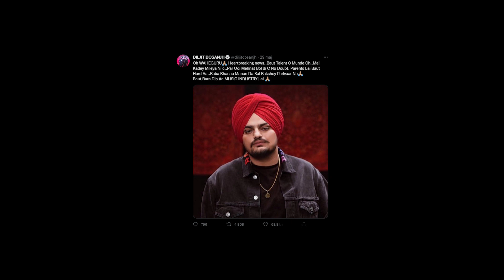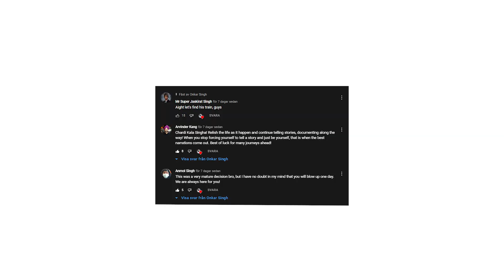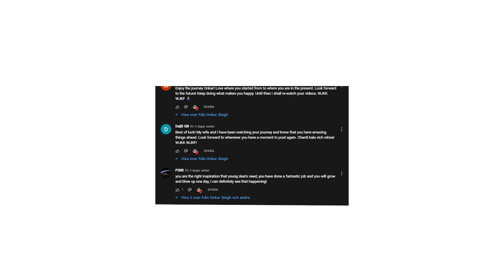Why kill Sidhu Moose Wala?